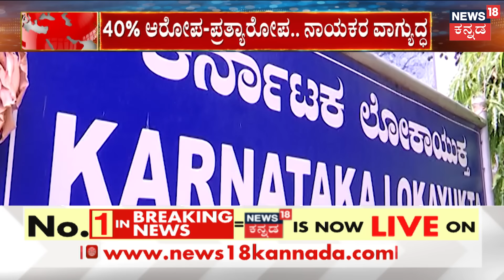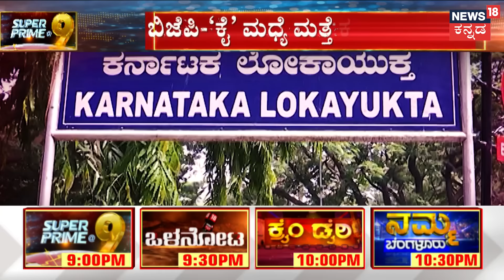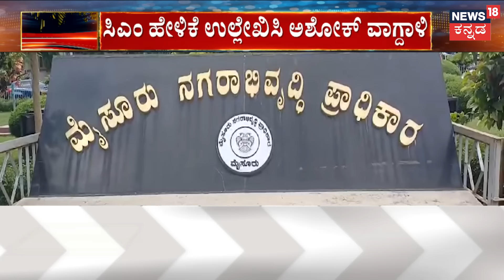40 Percent Commission Row|ಕಳಂಕ ತೊಳೆದ ‘ಲೋಕಾ’. ಪಾಲಿಟಿಕ್ಸ್‌ ವಾರ್‌‌. 60% ಭ್ರಷ್ಟ ಸರ್ಕಾರ ಅಂತಾ BJP ಹೊಸ ಪಟ್ಟ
40 Percent Commission Row | 40 ಪರ್ಸೆಂಟ್‌‌‌‌ ಕಮೀಷನ್‌ ಸರ್ಕಾರ ಆಗಿತ್ತು ಬಿಜೆಪಿ ಸರ್ಕಾರ ಅನ್ನೋ ಹಣೆಪಟ್ಟಿನೂ ಬಿಜೆಪಿ ಕಳ್ಕೊಂಡಿದೆ.. ಲೋಕಾಯುಕ್ತ ಬಿಜೆಪಿಗೆ ಕ್ಲೀನ್‌ಚಿಟ್‌ ಕೊಡ್ತಿದ್ದಂತೆ ಬಿಜೆಪಿಯವ್ರು ರೊಚ್ಚಿಗೆದಿದ್ದಾರೆ. 136 ಸೀಟಿನ ಬಹುಮತದ ಸಿದ್ದರಾಮಯ್ಯ ಸರ್ಕಾರ 60 ಪರ್ಸೆಂಟ್‌ ಕಮೀಷನ್‌ ಸರ್ಕಾರ ಅಂತ ವಿಪಕ್ಷ ನಾಯಕ ಆರ್‌.ಅಶೋಕ್‌ ಆರೋಪನೂ ಮಾಡಿದ್ದಾರೆ.

News18 Kannada Live | ನ್ಯೂಸ್ 18 ಕನ್ನಡ ಲೈವ್
Karnataka | ಕರ್ನಾಟಕ
Kannada | ಕನ್ನಡ